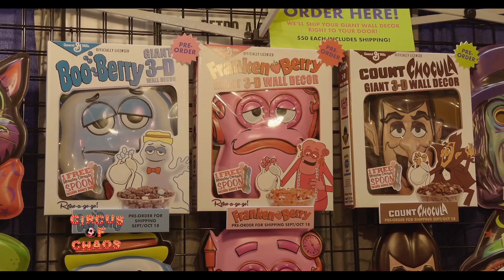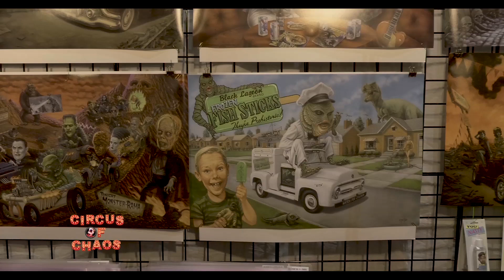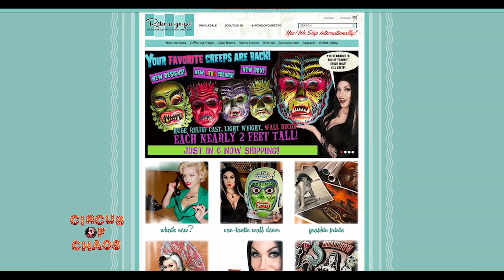GHOULSVILLE at San Diego Comic Con 2018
We talk with Doug P Gosh about the cool things Retro a Go Go has to offer.